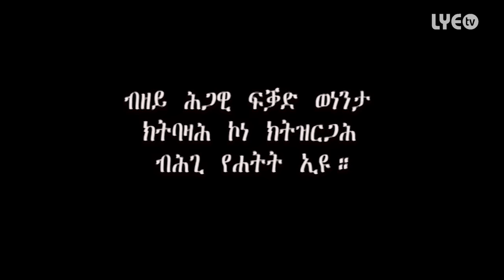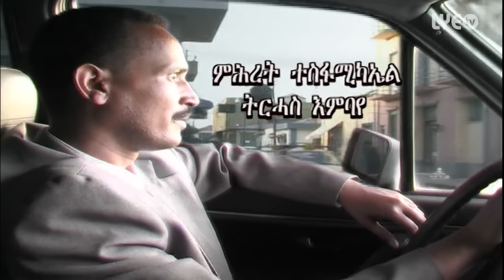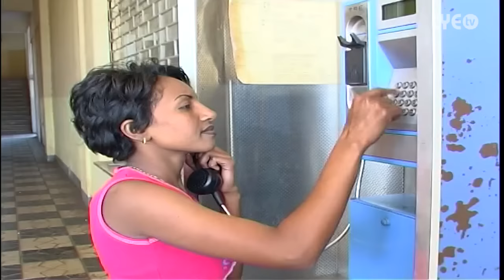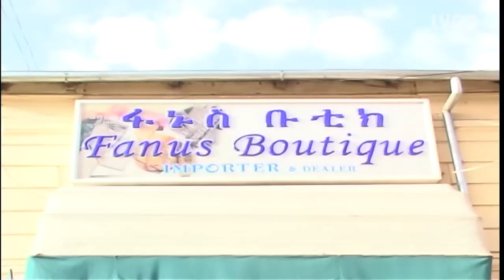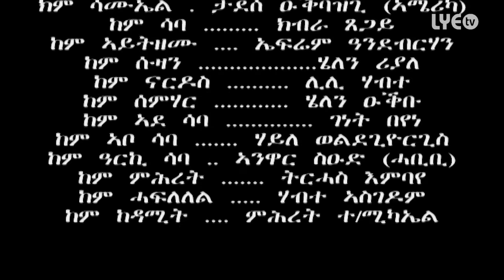Eritrea - Zeresenay Tesfay - Gual Aykonkn | ጓል ኣይኮንክን - New Eritrean Movie